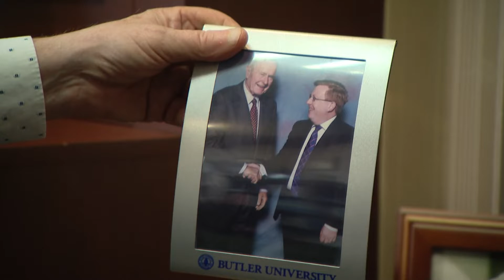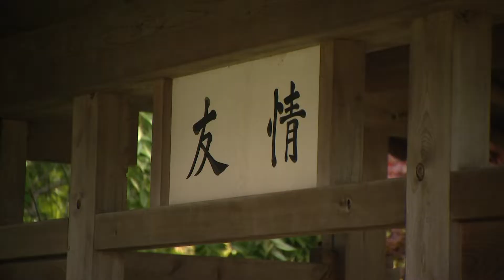One-on-one with Carmel Mayor Jim Brainard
Carmel Mayor James Brainard is reflecting on nearly three decades of leading the city.